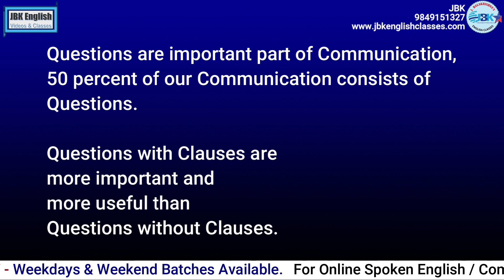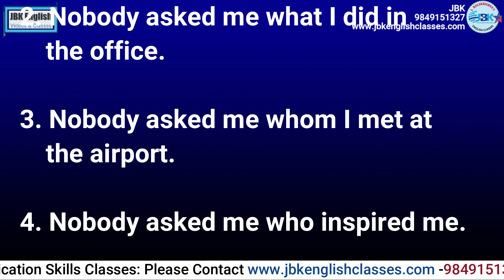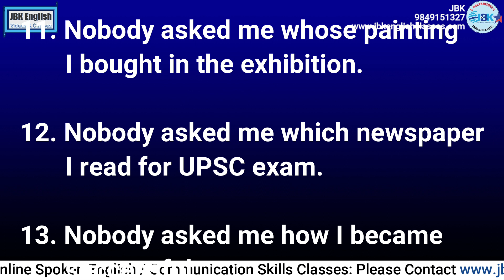Simple Past plus Simple Past Questions - by JBK English Videos & Classes#jbk jbkenglish clauses .